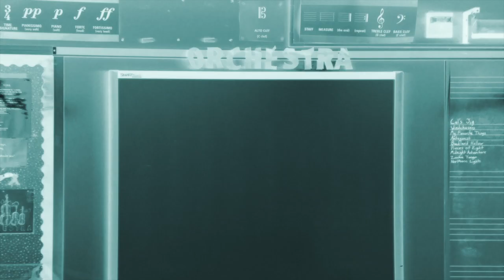Room 142 Official Trailer